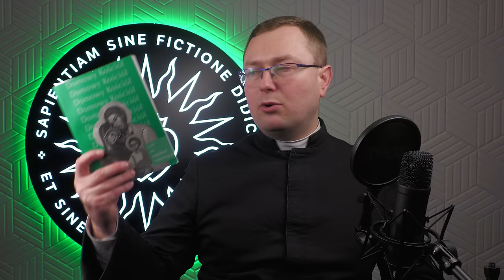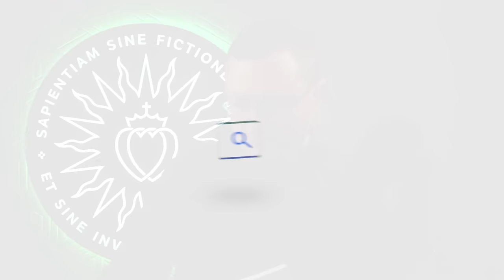Wino z Kany i domowy (anty)kościół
Jeden z najdłuższych materiałów na kanale poświęcony teologii małżeństwa oraz krytyce założeń domowego kościoła. ks. Szymon Bańka FSSPX